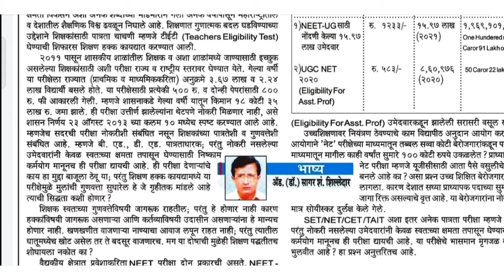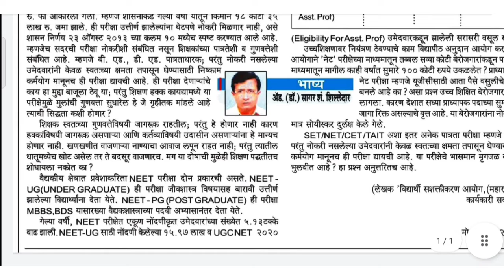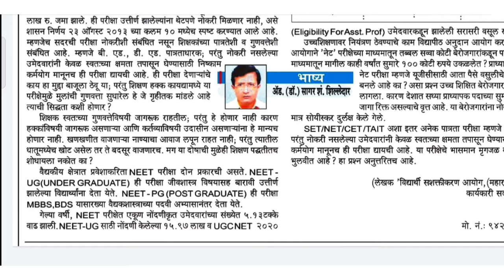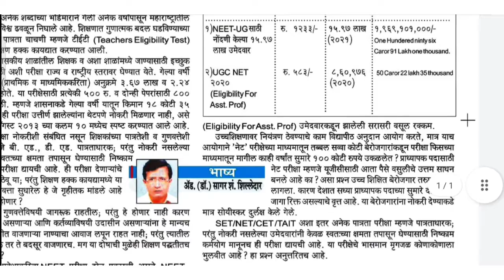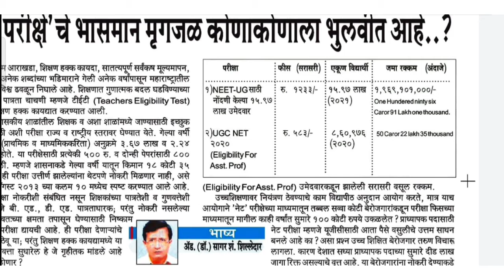पैसे कसे शासनाच्या तिजोरीत जमा होतात.